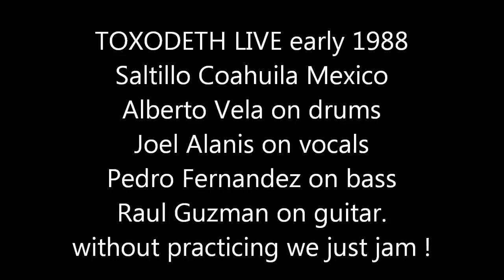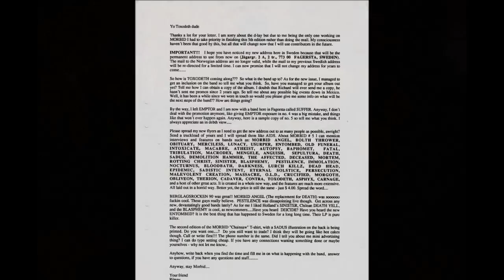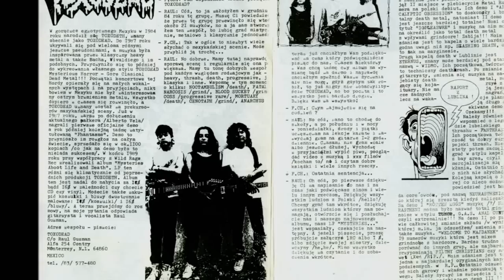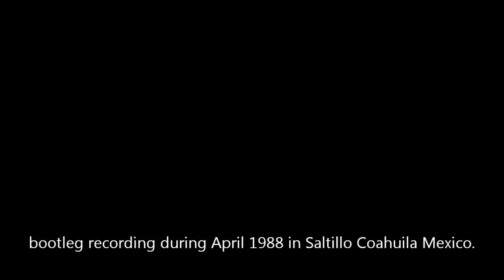Saltillo Coah Mexico Live 1988 Toxodeth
Toxodeth live April 1988
Alberto Vela on drums.
Joel Alanis on vocals.
Pedro Fernandez on bass.
Raul Guzman on guitar.